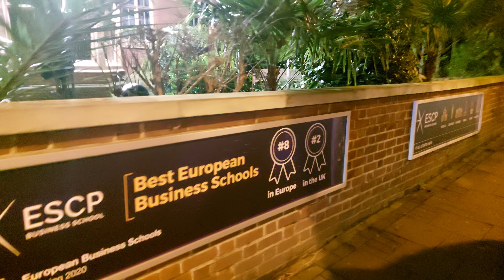ESCP Business School